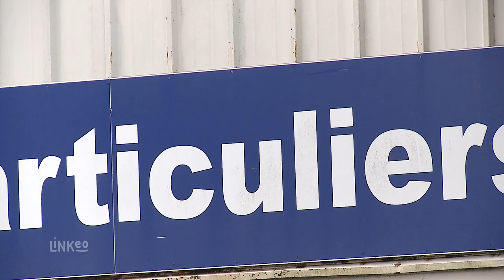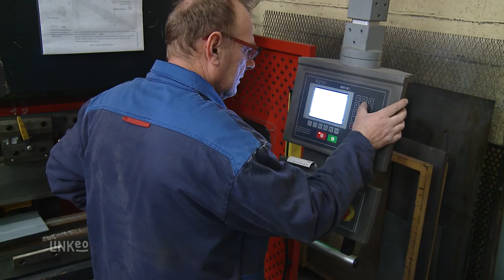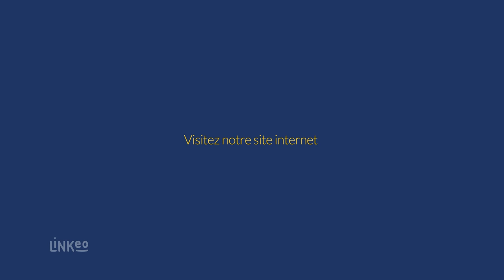BOULARD FERRONNERIE METALLERIE à Isneauville 76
Spécialistes en ferronnerie d'art, nous restaurons et réalisons sur mesure dans notre atelier Gardes-corps, escaliers métalliques, jardins d'hiver, marquises, portails, grilles de protection, mobiliers et création complètes de vérandas et extensions de bâtiment.
Nous disposons d'un matériel de pointe régulièrement renouvelé et rigoureusement entretenu nous permettant de vous proposer le travail du métal sous toutes ses formes. Nous sommes également dotés d'un atelier de peinture ou nous réalisons les travaux de finition de toutes nos créations et rénovations.
Nous travaillons avec les profilés acier les plus fins existant actuellement. Nous nous adressons aux particuliers et aux professionnels. Nos devis sont gratuits et nous vous recevons dans notre atelier à Isneauville du lundi au vendredi sans rendez-vous ainsi que le soir et le samedi sur rendez-vous.